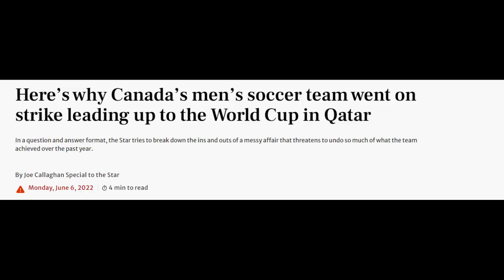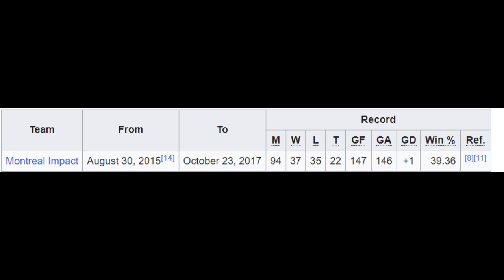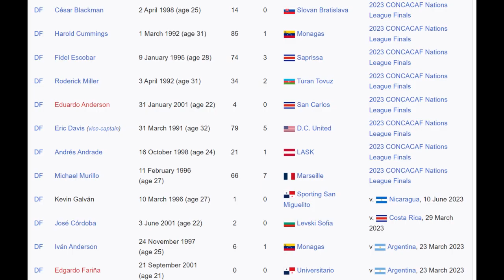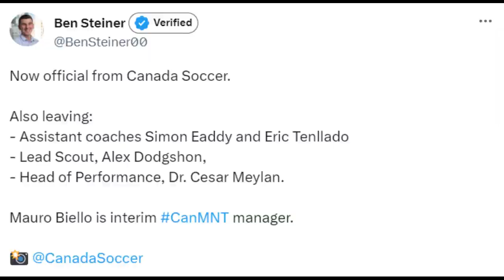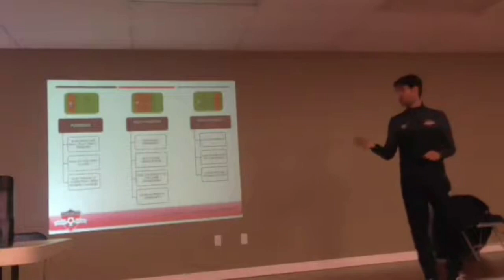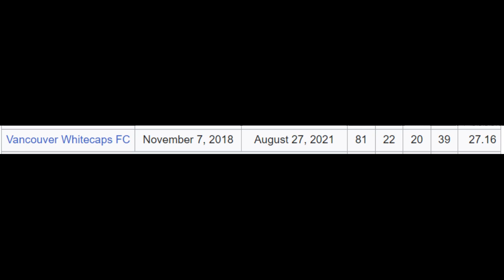Grading Potential Candidates to Replace John Herdman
Keiran grades potential Herdman replacements with the cmnt